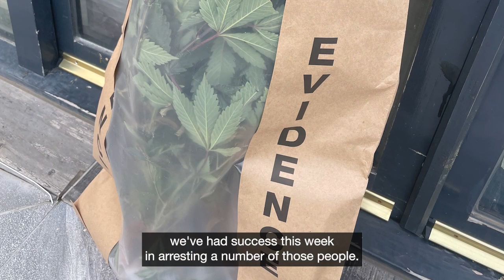Drugs cultivation seized and destroyed in Doncaster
Superintendent Pete Thorp gives an update as officers in Doncaster seize and destroy a cannabis cultivation in Doncaster.